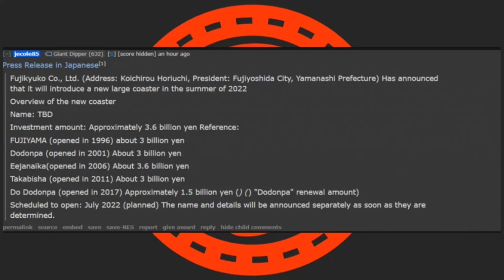Fuji Q-Highland Are Set To Build Their Most Expensive Attraction Opening In 2022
On this episode of Theme Park Newsroom, I'll be sharing massive news from Fuji Q-Highland, as they announce via a press release, a brand new major rollercoaster opening in 2022. I'll also be sharing my thoughts on what type of coaster they will add and where in the park it will go.